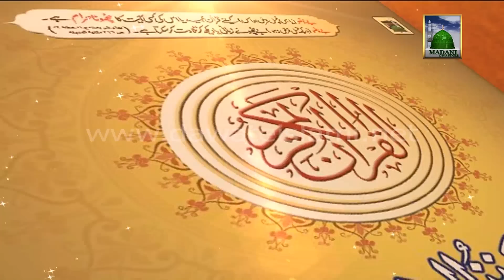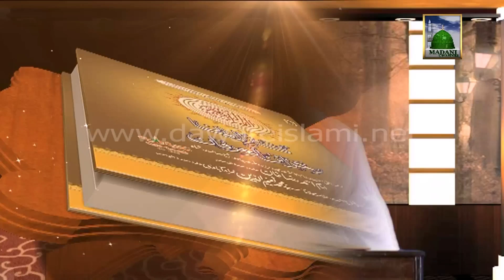Heart Trembling Quran Recitation - Surah Waqiah 39 to 74 Verses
Heart Trembling Quran Recitation of Holy Quran by Qari of DawateIslami on Madani Channel.